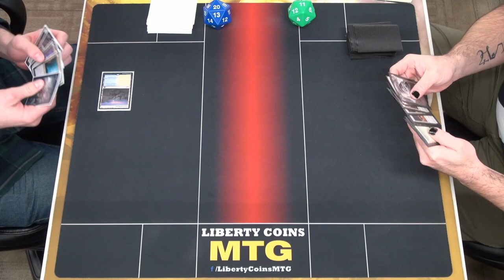Azorius Spirits vs Monowhite Midrange | FNM 12-17-21 | Round 4